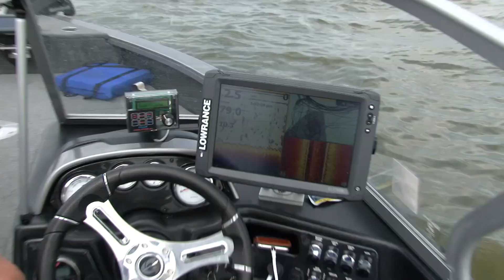World Walleye Association Open with Brian Mazur 2020